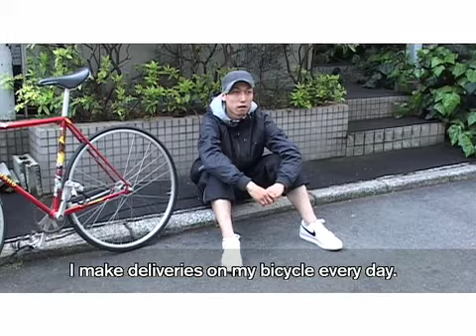Daigo Shirahama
Messenger - Tokyo